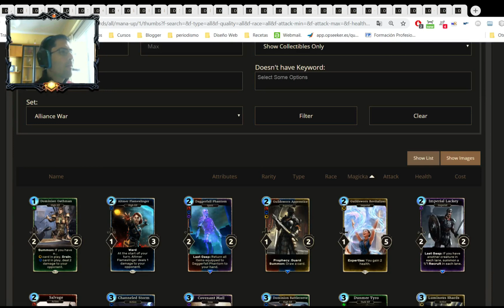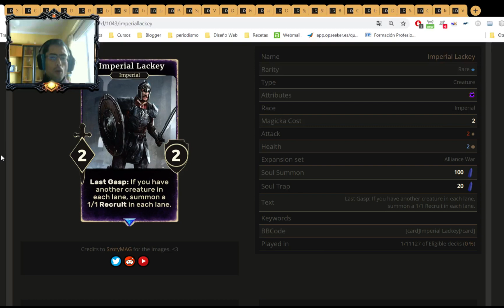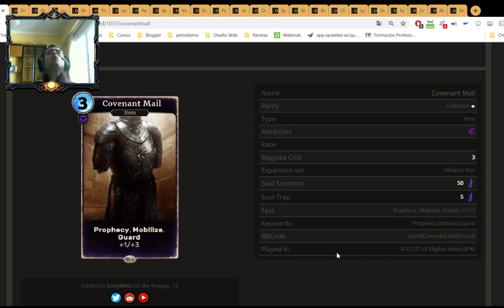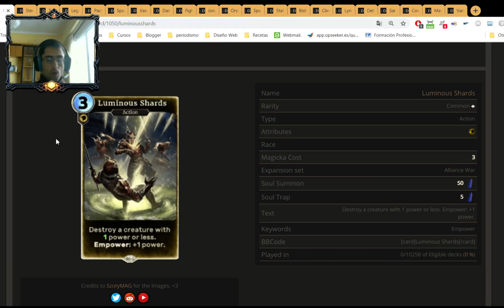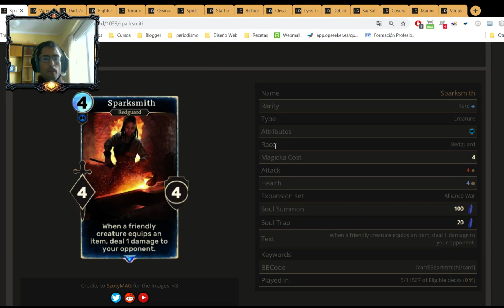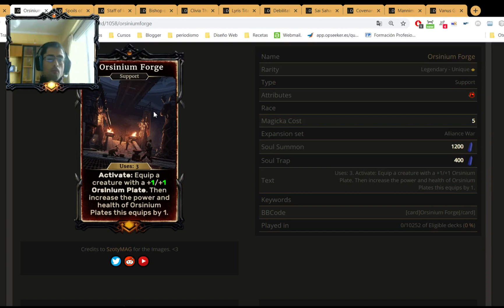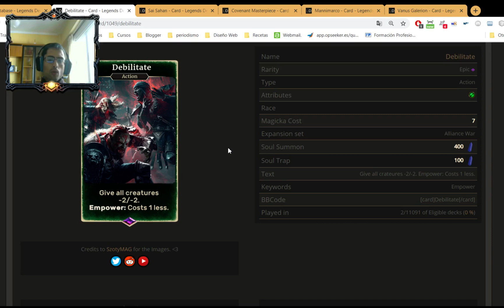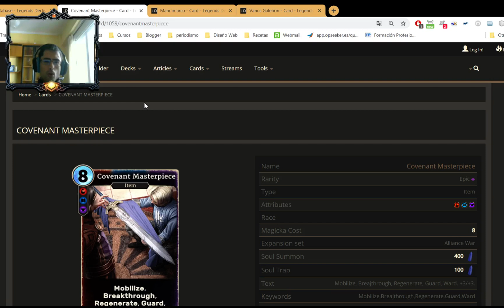The Elder Scrolls Legends | Guerra de Alianzas, spoiler de la nueva expansión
Nueva expasnión de The Elder Scrolls Legends, Guerra de Alianzas. Nuevas combinaciones de tres colores y nuevas mecánicas para darle un empujón al juego.